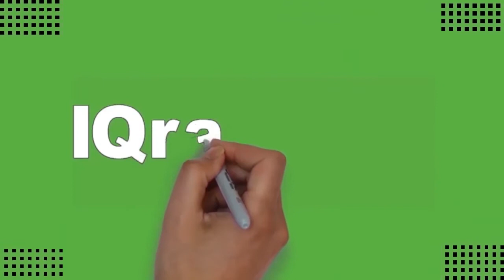Musyahadah muraqabah dan muhadhorah || KH Ahmad Sanusi guru Jaro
Majelis Ta'lim Daarul Magfirah ,Kec Jaro Kab Tabalong Kal-sel